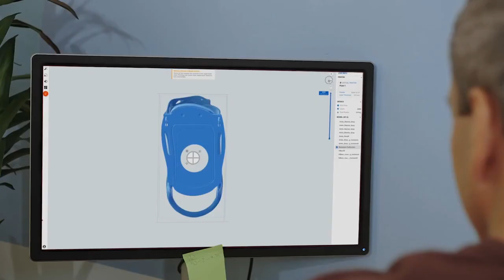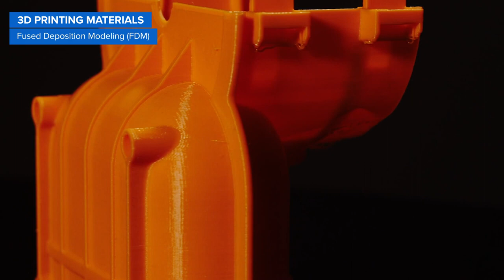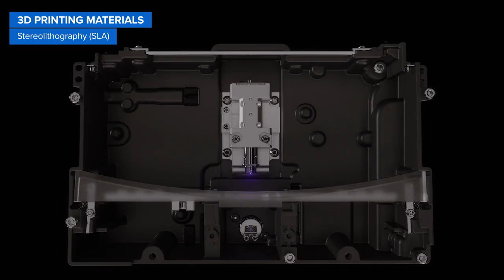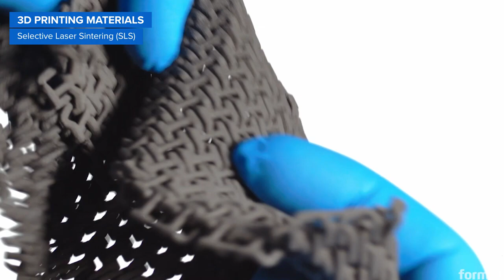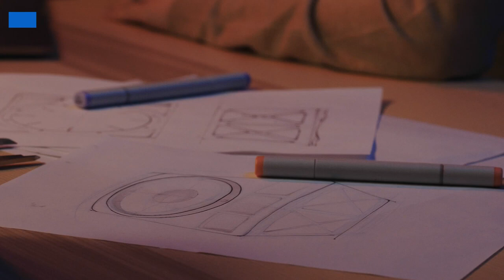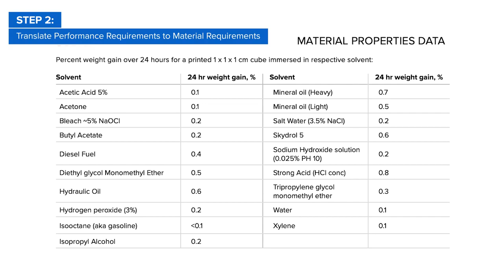3D프린팅 소재, 어떤 기술이 가장 적합할까: FDM vs SLA vs SLS 비교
안녕하세요
3D프린팅 토탈 솔루션 전문기업 프로토텍입니다✨

오늘은 FDM(Fused Deposition Modeling)기술과,
SLA(Stereolithography), SLS(Selective Laser Sintering) 기술을 비교해 보여드리겠습니다.

각 기술의 특성과 잔단점을 비교하고 어떤 용도에 가장 적합한지 영상을 통해 확인해 보세요!

각 기술별 더 많은 자료가 필요하시다면 프로토텍으로 언제든 문의해 주시면
성심성의껏 전달 드리겠습니다

감사합니다😊

출처. Formlabs